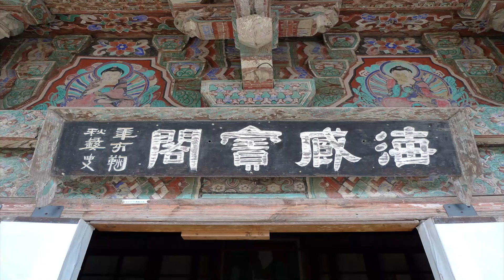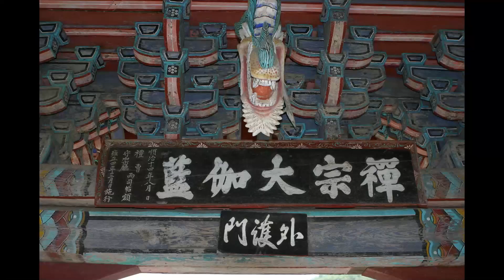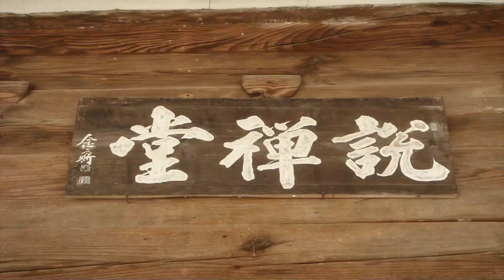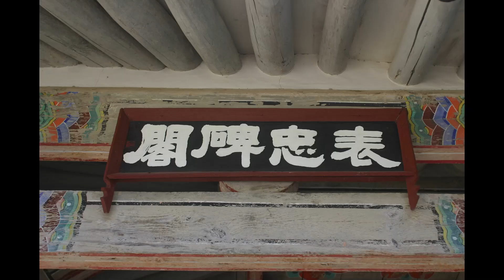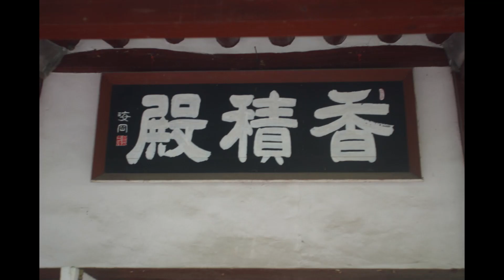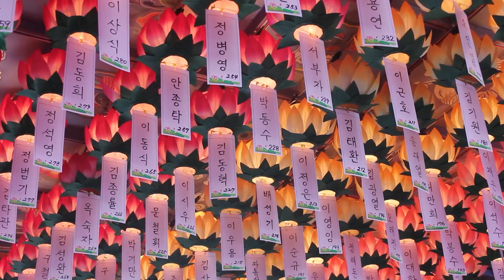우룡스님 - 서장 강의 (35회). 33,여랑중에게 답하는 편지 - (1).